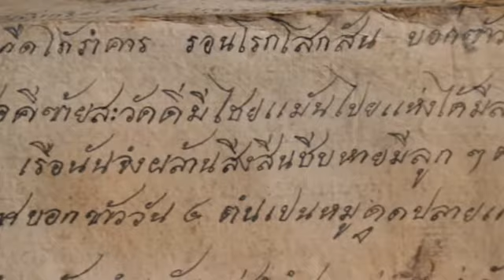ชุมทางชุมชนโบราณคาบสมุทรภาคใต้ “หนังสือบุด ตำราดูเรือ”